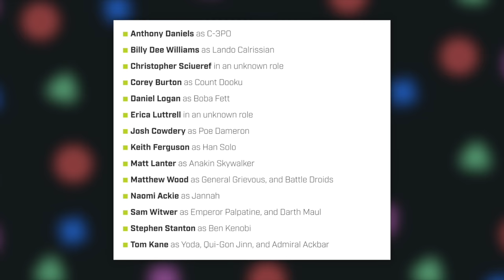LEGO Star Wars: Skywalker Saga - the BEST thing about it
LEGO Star Wars: The Skywalker Saga (PC, PS5, PS4, Xbox Series X/S/One, Switch) is a fun  and simple experience packed to the brim with Star Wars love. Let's talk!

*Consider supporting my videos via the YouTube 'Join' button or Patr3on